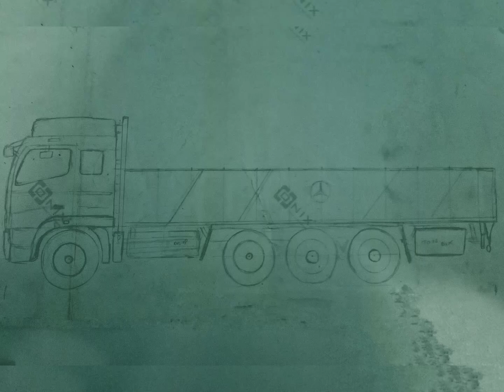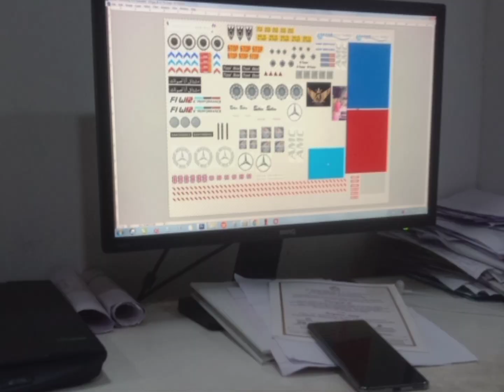miniature timber lorry making video AD mech🛠️⚙️